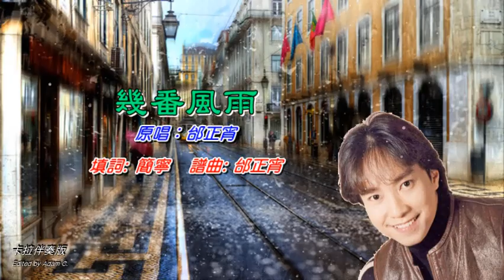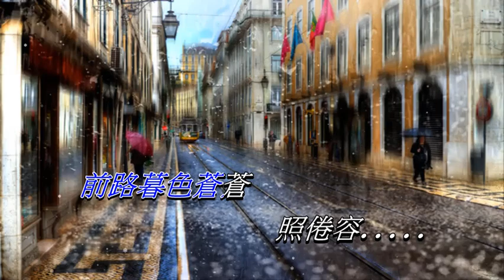幾番風雨 邰正宵〈卡拉伴奏版〉